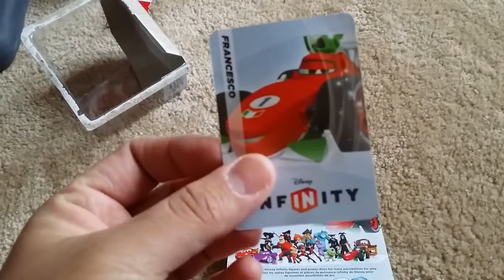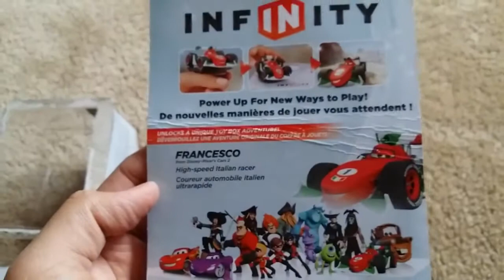Disney Infinity Francesco Unboxing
Unboxing the best character from Cars - Francesco Bernoulli!